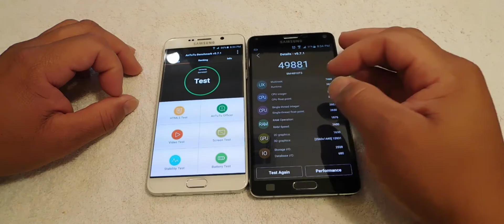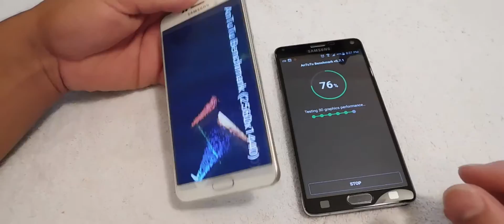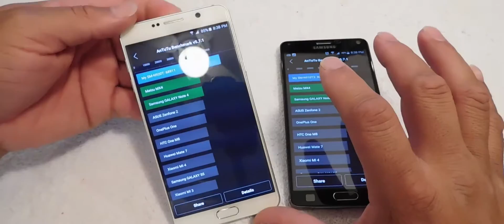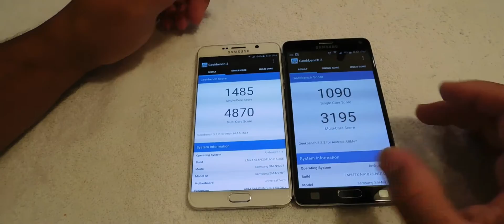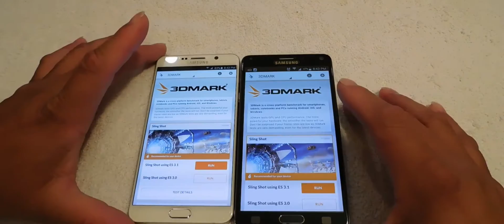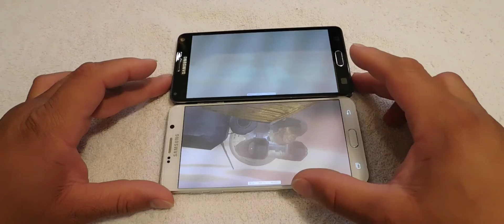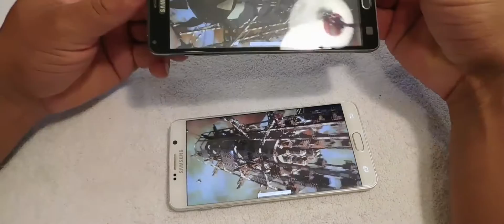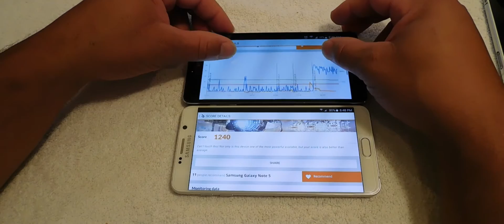Galaxy Note 5 VS Galaxy Note 4 benchmark Test | Whats The Difference